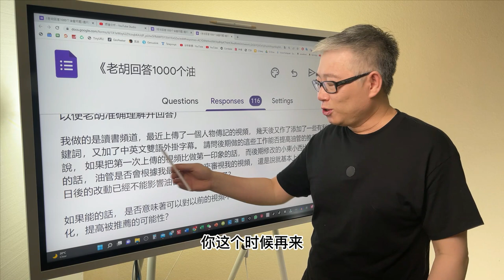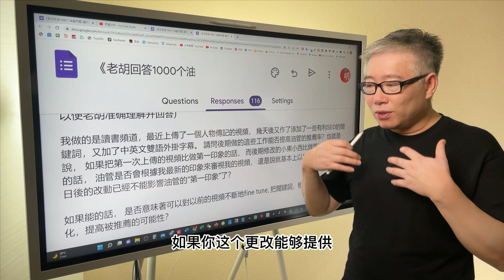【1000个油管问题】我在视频发布几天后进行SEO优化，比如改标签和加字幕，这样会有用吗？ (#039)